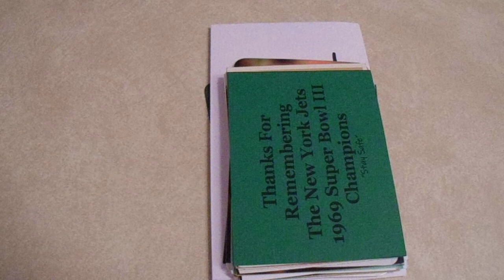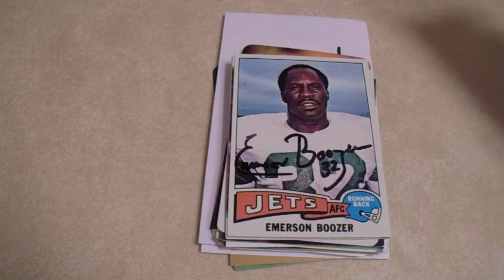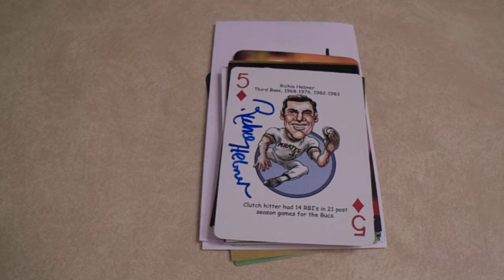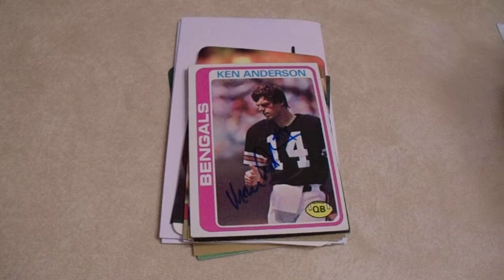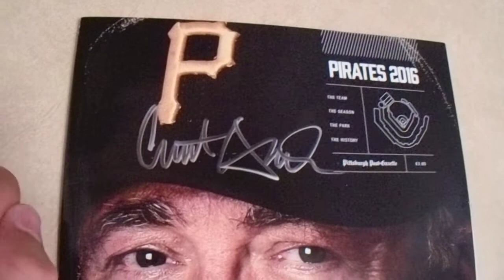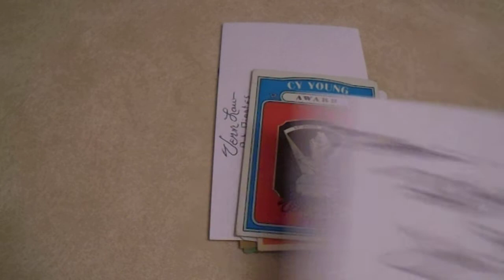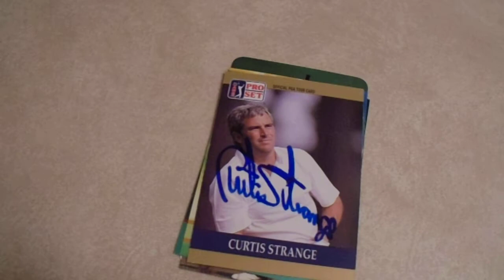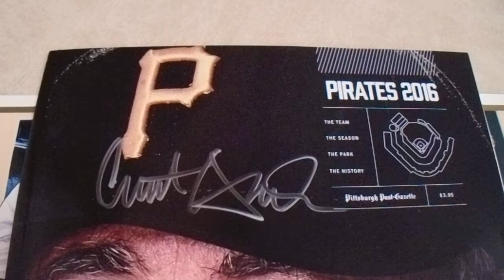TTM Recap Week of 9-5-21 32 Autographs from 9 People with a Signed Pirates Photo and a Magazine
Welcome to my TTM Monday autograph recap video.  This video actually shows my returns from the previous two weeks.  I have 32 autographs from 9 people to show you.  All addresses were obtained on SCN or SCF.  I greatly prefer SCN.

In addition to my TTM Monday videos, I upload an autograph/card video on Wednesdays and Saturdays.